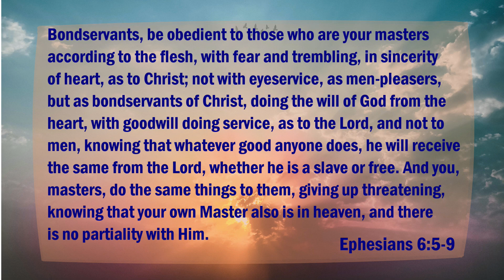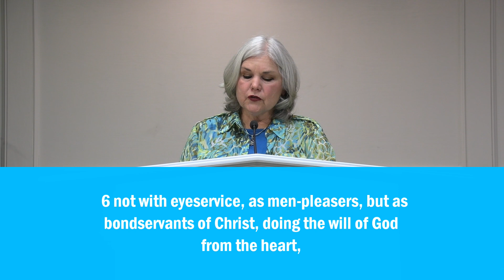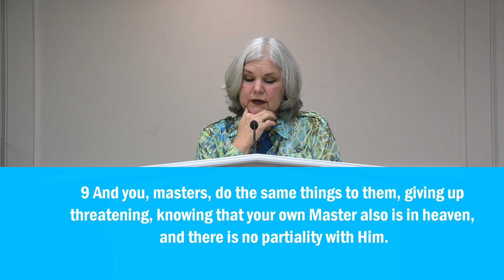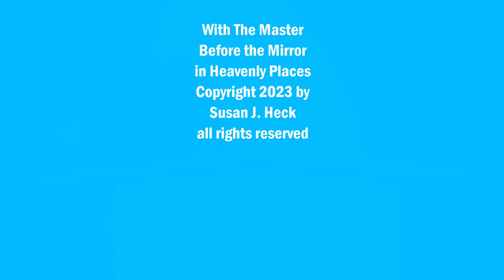Lesson 20 Employed by the Heavenly Master!, Ephesians 6:5-9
Accompanying book:
WITH THE MASTER IN HEAVENLY PLACES by Susan Heck